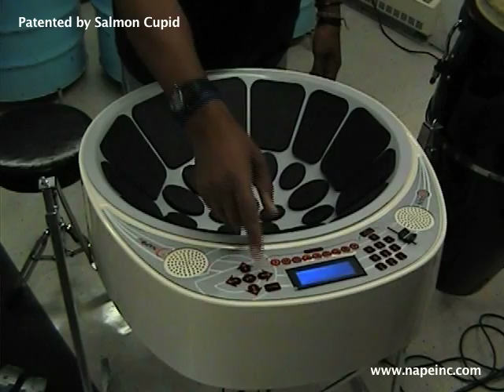☺ BEST DRUM SOLO ON PAN ☺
•Enables musician to play in the conventional way without having to relearn another method to master the new instrument, also eliminating the need for studied stage positioning and maintaining proper intonation

•No need for re-tuning, rusting and premature replacement

 •Durable, compact and light-weight to facilitate ease of transportation

 •Delivers consistent sound and tonal quality

 •Easier for stage set up and positioning than regular steel drums

 •Can be produced in several enhanced versions to cover the complete orchestral range of a conventional steelpan ensemble

 •Provides access to the sounds of just about every musical instrument which is built-in to the instrument

Eddie Johnson plays percussion using The E-pan's built in tones/sounds. Just a small fraction of the advantages pannists now have at their fingertips without even hooking up to an external sound module/sound generator. Everything you see is built in.JW & Blaze - Palance